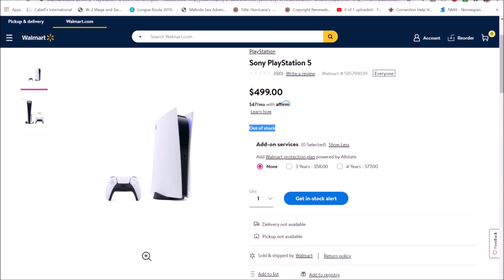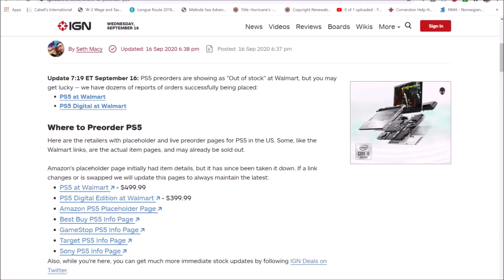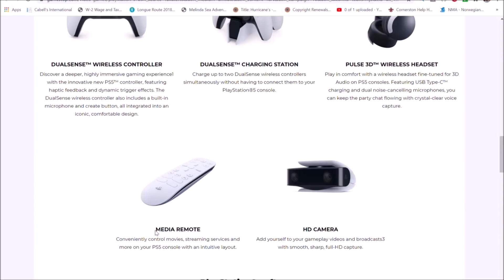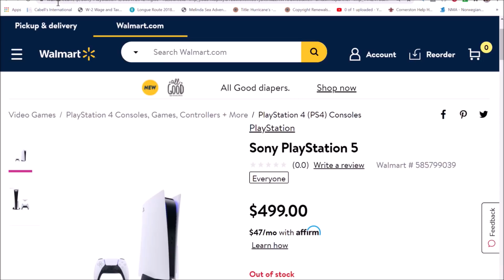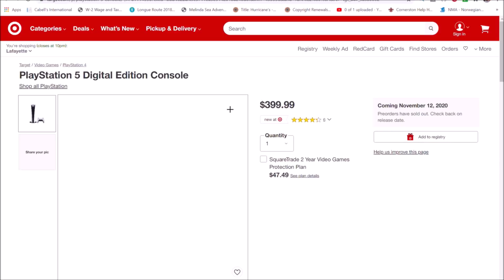PS5 is SOLD OUT a Day Before Playstation 5 Was Supposed to Start Pre-orders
Good luck getting a Playstation 5! Only a few hours after the price reveal of $499 with the disk drive and $399 both versions were sold out at the major retailers of Target and Walmart. Best Buy, GameStop, and Amazon all are likely to sell out before the day when pre-orders were supposed to start. The PS5 hits the shelves in North America and Japan on November 12, 2020, and November 19, 2020.

The PS5 has a console exclusive on Final Fantasy 16. The XBox Series X and S launching on November 10, 2020, for $499 and $299 lack the exclusive games of the Sony Playstation 5 and will likely not sell as well.

Vermilion Advisory Services, LLC